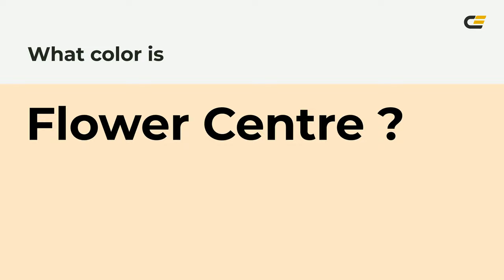Flower Centre color fde6c6 hex Cool Yellow color fde6c6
What color is Flower Centre ? fde6c6 hex, Cool Yellow color fde6c6

Hex fde6c6 Color Code is also known as Flower Centre color

Hex fde6c6 Color code in RGB color code model is created after adding 99.22% red color, 90.2% green color and 77.65% blue color.
Hex fde6c6 Color code in CMYK color (process color) code model is generated after subtraction of 0% cyan, 09% magenta, 22% yellow, 01% black.